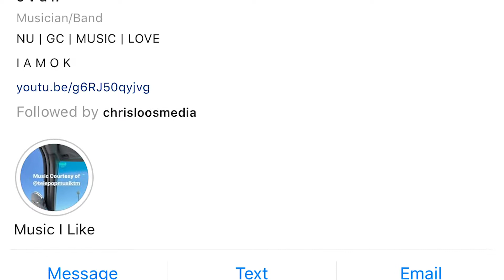Why Do you Hate Social Media??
Why do you hate Social Media?? It takes a LOT of energy from you to hate anything. That's your decision.

Nobody is making any of us use Facebook, IG, Snapchat or whatever else you use. Thats YOUR choice. Cancel your profile if you hate it so much!!

I think Social Media is amazing. (In moderation of course)
I've been able to stay in touch with family, learn about things I NEVER knew, and share what I'm doing with more people than I ever thought possible.

It's easy to find a reason to "hate" on anything.
I've just found it a LOT easier to see the beauty in things.

Hope my perspective on this was helpful.